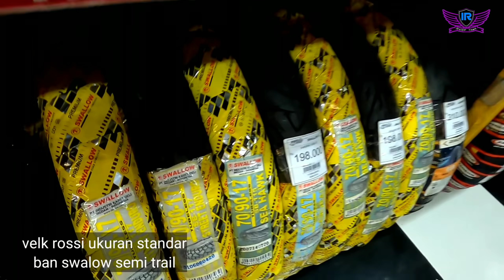very good and creative motor modification BMX bikes have 125cc engines how's it going?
pesan di sini ya 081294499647
Alat yang digunakan :

~mesin trafo las lakoni 900wat
~Gerinda tangan
~bor tangan dan bor batrai

Bahan untuk rangka :

~besi pipah 1.1/2 (satu in setengah) tebal 4mm
   panjang 2 meter
~pipah 3/4 ( tiga per empat) tebal 3mm panjang
   2 meter
~plat tebal 8mm (untuk dudukan shok dan arm)
~ kawat las kobe LB 2.6
~ batu gerinda tipis WD
~mata bor Holesaw 22mm dan 16mm
~Tutup tangki costom beli online

Sparepart dan aksesoris :

1. stang bmx.            Rp.100.000
2. kpala stang.          Rp.150.000
3. jok                           Rp.100.000
4. Shock mono.        Rp.400.000
5. Ban.                        Rp. 550.000
6. velk.                        Rp.500.000
7. kenalpot.               Rp. 400.000
8. lampu depan.       Rp.150.000
9. lampu belakang.  Rp.100.000
10.tutup tangki.        Rp.50.000
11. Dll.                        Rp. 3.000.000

perlengkapan finishing(pengecatan)

~ cat epoxi       Rp.100.000
~ Cat PU.          Rp.100.000
~ pernis.           Rp 150.000

keunggulan BMX ini:

1. bensin masuk 2 lt
2. stater
3.lampu sein
4.rem dobel disk
5.shok pulen
6.stabil
7.rem di depan
8.rapih..kinclong
9.bajet minim hasil memuaskan